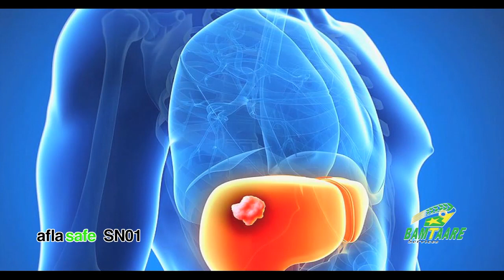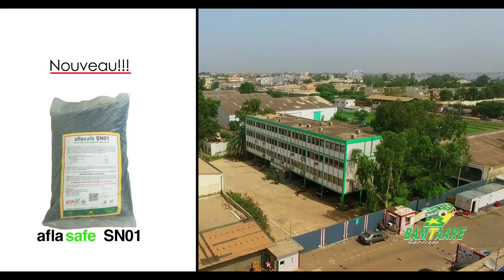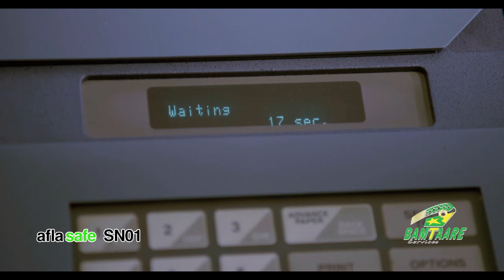Pourquoi utiliser Aflasafe pour combattre l'aflatoxine - Sénégal (Français)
Elaboration d’une Etude de cas sur Aflasafe SN01 pour le marché des agro-entreprises au Sénégal.

Vidéo à destination des agro-entreprises, produite par BAMTAARE Services, représentant industriel et commercial d’Aflasafe au Sénégal pour le compte de l’IITA

ANGLAIS
Making the business case for by Aflasafe SN01 for agribusiness in Senegal

A business-to-business (B2B) video in French produced by BAMTAARE, the IITA-appointed Aflasafe manufacturers and distributors in Senegal